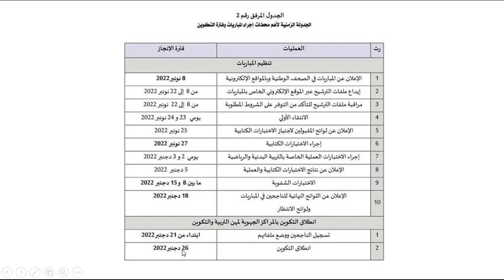الجدولة الزمنية لأهم محطات مباريات التعليم و فترة التكوين 2023